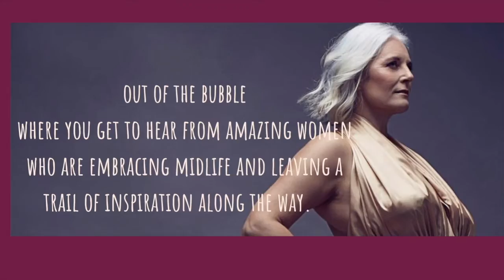Are you a "Reinvention Rebel?" with Pro-age influencer, speaker and podcast host Wendy Battles.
This weeks guest is someone I have followed on Twitter for a while now, we have a very similar approach to midlife and both love sharing and inspiring other women.

Wendy Battles is a pro-age influencer, speaker and host of the "Rebellious Rebels" podcast which is all about sharing women's stories of reinvention later in life and on paper I would guess you'd say she's one of my podcast competitors.

Wendy describes herself as a "curious soul who loves to talk to people and understand their experiences". Believing that reinvention is a natural part of life, something that many of us have done numerous times. Wendy has found her voice in her fifties and she is unapologetically  pursuing her biggest dreams and desires.

"I created this podcast because I’m DONE with the limiting narrative about older women in our society. The narrative that’s focused on all things we lose as we age. I see it differently. I see this as an amazing time where wise women can find their true voice and step into a new sense of freedom – in an exciting and badass way"

Subjects covered-
Where the inspiration came from to start the podcast
How society portrays older women in general
How we can shift the narrative and celebrate older women
Breaking down stereo typical barriers
What does pro-ageing mean for Women
Finding your voice and owning your story
Collaborating with your competitors

To find out more about Wendy's work visit ReinventionRebels.com

I love sharing all these amazing and inspiring women and have learnt so much from all of them, If you enjoy listening to them as much as I do, then please feel free to Buy Me A Coffee I really appreciate your support.

 I have now created a FREE "Step Out of the Bubble" private group. A safe space to share and feel part of a community of women all finding their own way through midlife. Where you get to hear from amazing women who are embracing life and leaving a trail of inspiration along the way.
Encouraging women after 40 to try something new and step out of their own bubble. A group to share, celebrate wins, encourage and support other members.

It's your time to shine!

 I'll be back in a fortnight, but in the meantime

Keep being fabulous Rachel x